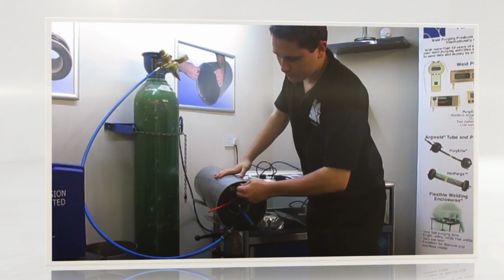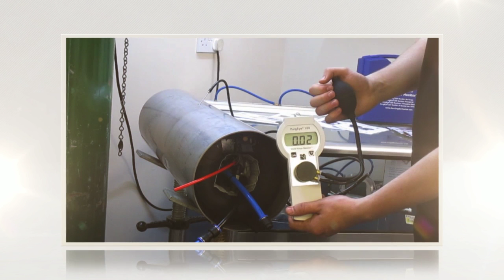Demostración del PurgEye® 100 y QuickPurge®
Echele un vistazo a nuestro Sistema Inflable para Purga de Soldadura QuickPurge® junto a el Monitor para Purga de Soldadura PurgEye® 100 en acción, purgando hasta 100 ppm en tan sólo un minuto.